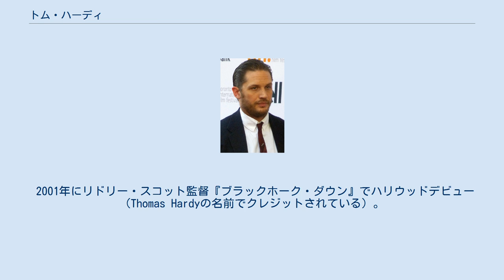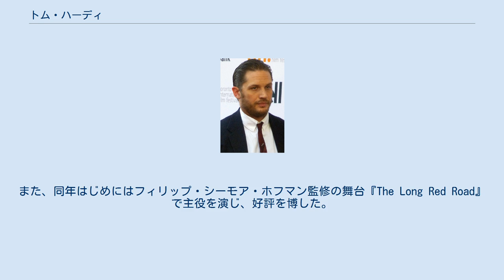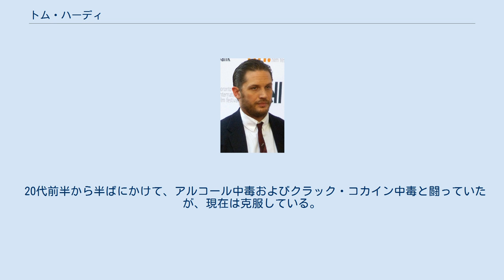トム・ハーディ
エドワード・トーマス・“トム”・ハーディ（Edward Thomas "Tom" Hardy CBE, 1977年9月15日 - ）は、イギリスの俳優。
 イングランド・ロンドン出身。
広告およびコメディ作家の父エドワード・ジョン・“チップス”・ハーディと、画家の母エリザベス・アンのもとに一人っ子として生まれ、Reed'sSchool、TowerHouseSchool、ロンドン・ドラマセンターなどで演劇を学んだ。
 2001年にリドリー・スコット監督『ブラックホーク・ダウン』でハリウッドデビュー（Thomas Hardyの名前でクレジットされている）。
映画のほか舞台俳優としても精力的に活動しており、2004年には舞台『In Arabia, We'd All Be Kings』でのパフォーマンスでローレンス・オリヴィエ賞にノミネートされた。
 2010年の映画『インセプション』のイームス役で国際的に知名度をあげた。
また、同年はじめにはフィリップ・シーモア・ホフマン監修の舞台『The Long Red Road』で主役を演じ、好評を博した。
それらの成果を踏まえ、翌2011年2月の第64回英国アカデミー賞でライジング・スター賞を受賞する。
 2012年公開の『ダークナイト ライジング』では悪役のベインに抜擢された。
2013年、スティーヴン・ナイト監督の『オン・ザ・ハイウェイ その夜、86分』で主演を務める。
 2014年9月、トロント映画祭 2015年には『マッドマックス 怒りのデス・ロード』で主役のマックス・ロカタンスキーを演じた。
同年にはアレハンドロ・ゴンサレス・イニャリトゥ監督作品『レヴェナント：蘇えりし者』でアカデミー助演男優賞にノミネートされた。
 2018年6月には俳優としての活動が評価され、大英帝国勲章第3位 CBEを叙勲した。
 1999年にサラ・ウォードと結婚したが2004年に離婚。
元恋人のレイチェル・スピードとの間に息子が1人いる。
『嵐が丘』で共演した女優のシャーロット・ライリーと交際していたが、2011年に一度は別れ、2014年7月になって結婚している。
 20代前半から半ばにかけて、アルコール中毒およびクラック・コカイン中毒と闘っていたが、現在は克服している。
 2015年、第2子が誕生。